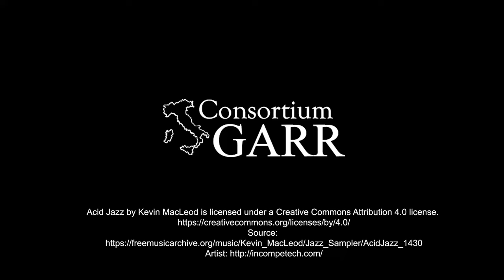Eliseo Martelli dell'Università di Torino ci parla del suo progetto per le Borse di studio GARR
Eliseo Martelli
Università di Torino - Centro Interdipartimentale di Biotecnologie Molecolari Guido Tarone
Borsa del: 2023

Titolo del progetto: CREDO: a friendly Customizable, REproducible, DOcker file generator for bioinformatics applications
Sede dell'attività: Università di Torino - Centro Interdipartimentale di Biotecnologie Molecolari Guido Tarone
Tutor: Dott.Luca Alessandrì